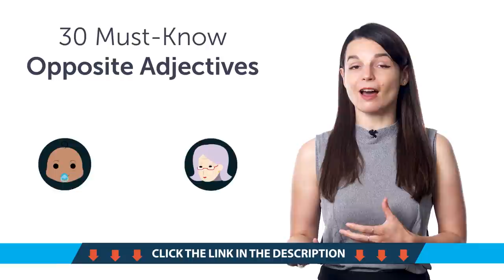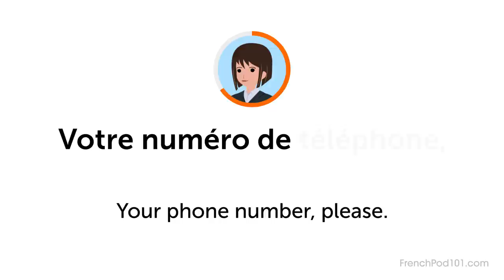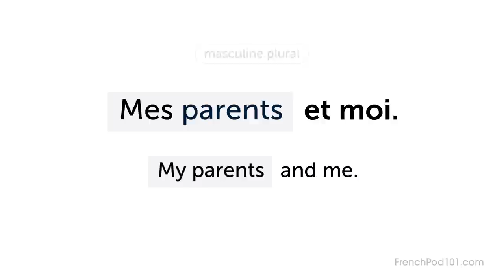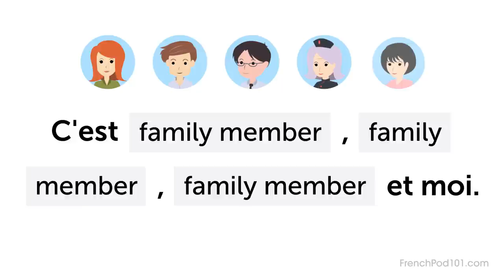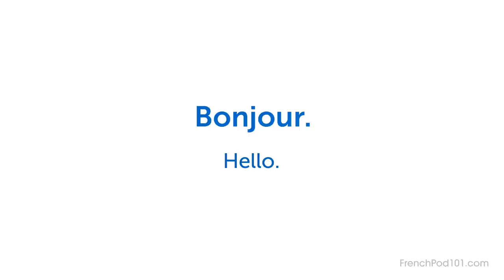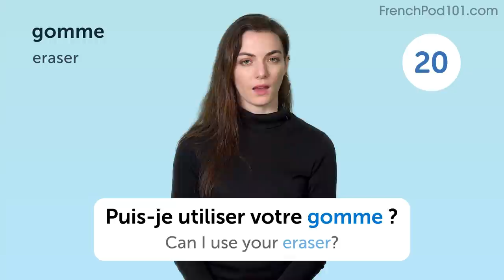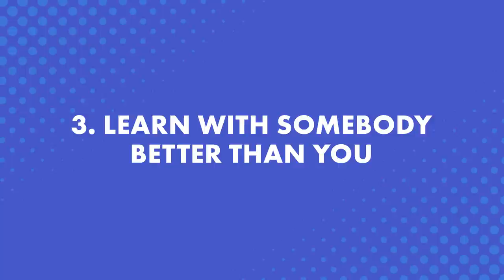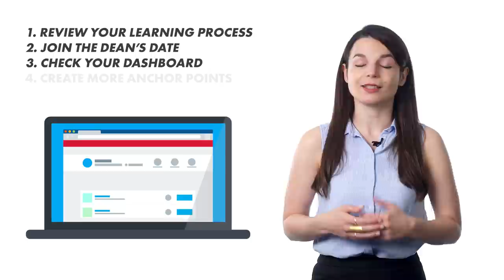Your Monthly Dose of French - Best of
In this best of  , we will review all the topics and lessons released this month on the channel. This is THE place to start if you want to learn French, and improve both your listening and speaking skills